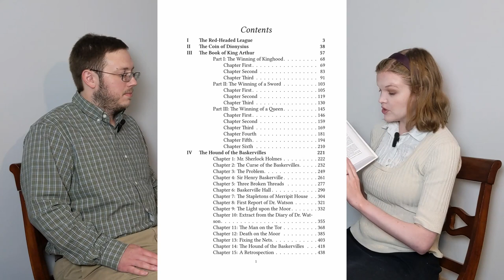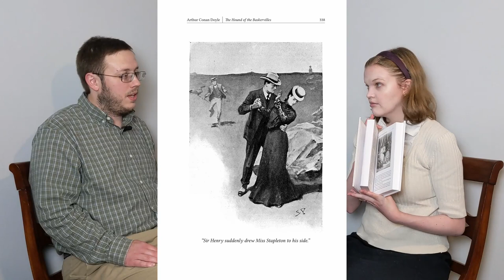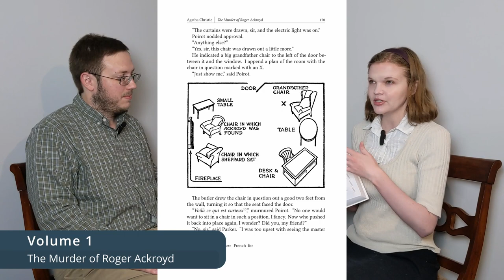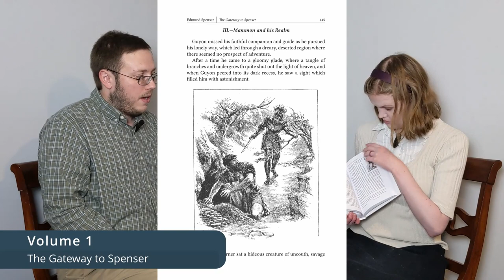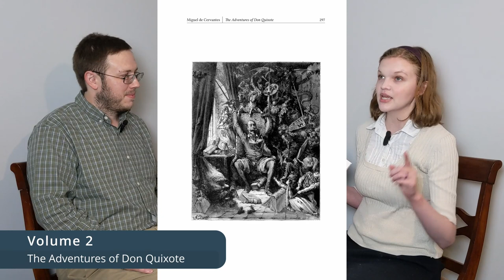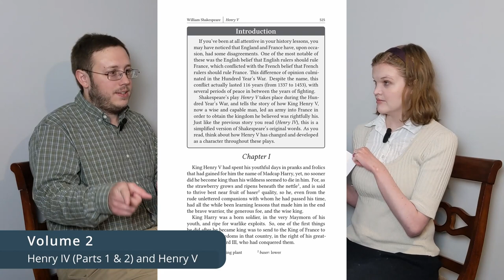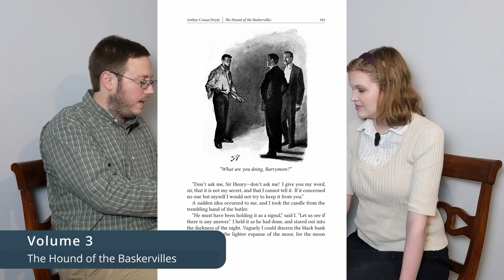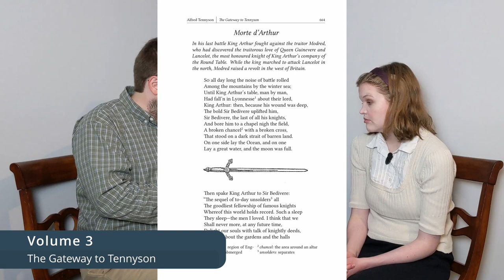FREE Homeschool Curriculum for 7th Grade Literature | A New Approach to Literature Studies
We've recently released a complete homeschool literature curriculum for advanced 7th graders.

Filled with enigmatic mysteries, quests of adventure and intrigue, desperate feats of battlefield valor, selfless acts of loyalty and courtly love, and impossible struggles against mighty dragons, young readers will delight in this rich collection of beloved classics. With extensive annotations, helpful background information, and insights into the narrative tools employed by skilled authors, Journey Into Shadows and Shining Armor will guide your student into a deep understanding of complex literary masterpieces.

Timeline:

0:00 - Intro
9:23 - When Knights Were Bold
10:01 - The Song of Roland
10:19 - Ogier the Dane
11:13 - The Tale of the Cid
11:29 - The Murder of Roger Ackroyd
11:57 - The Gateway to Spenser
15:17 - The Little Hunchback
15:44 - The Adventure of the Copper Beeches
15:53 - The Art of War
16:28 - An Ideal Husband
17:22 - Warriors of Old Japan
18:47 - The Adventures of Don Quixote
19:08 - Arsène Lupin
20:10 - Henry IV (Parts 1 & 2) and Henry V
20:51 - The Musgrave Ritual
21:01 - The Reluctant Dragon
21:21 - Sexton Blake Stories
22:47 - The Red-Headed League
23:03 - The Coin of Dionysius
23:22 - The Book of Arthur
23:41 - The Hound of the Baskervilles
24:54 - Robert Barr Stories
25:10 - The Gateway to Tennyson